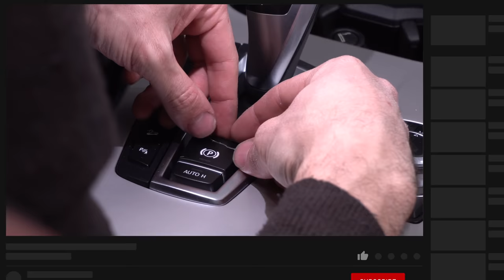RIPARO L’AUTO DA SOLO E RISPARMIO UN SACCO DI SOLDI💰Ep 1 Of 2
Ciao questo è un video in vecchio stile officina del pilota. Si lavora punto! Maniche rimboccate e ammazziamo il tempo in quarantena... Mettiti comodo e guarda il video se ti piace il settore Auto Riparazioni, altrimenti cambia canale
Peace

Ciao
Matteo